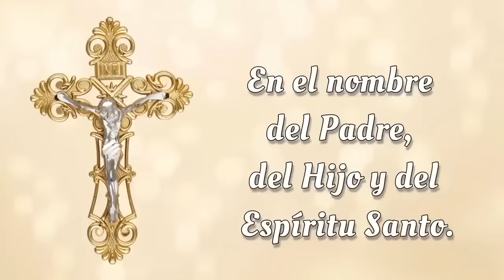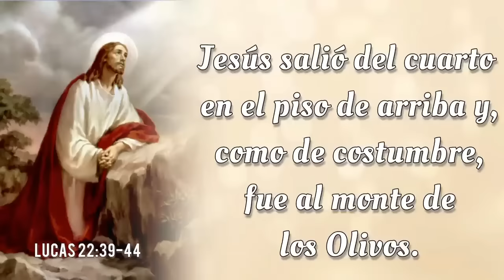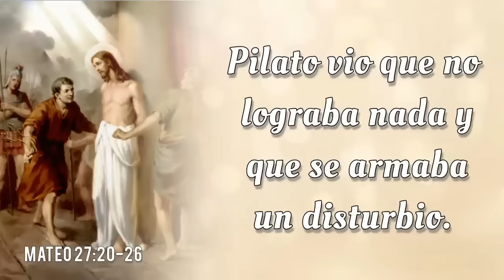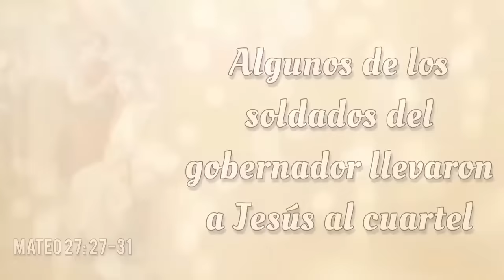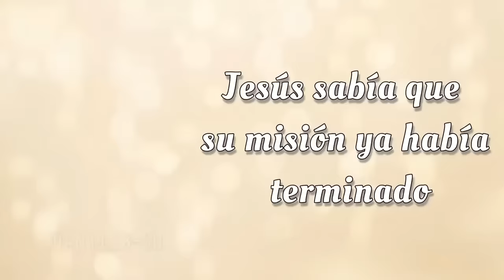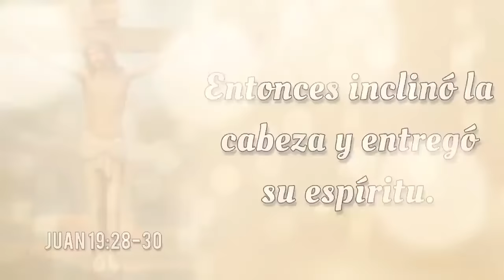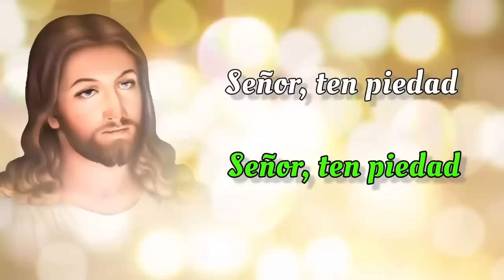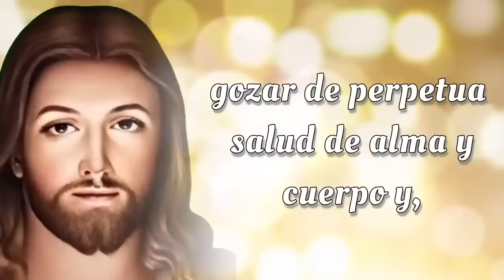SANTO ROSARIO CORTO de hoy ✝️ Martes, 29 de Octubre 2024 ✝️ Misterios Dolorosos ✝️